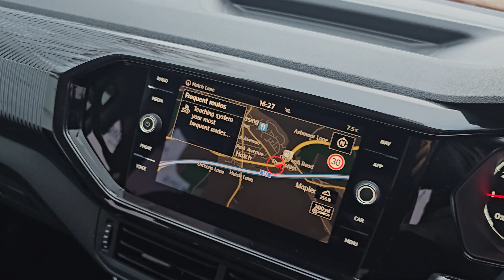Volkswagen T-Cross 1.0 TSI (115ps) SE Hatchback RCF